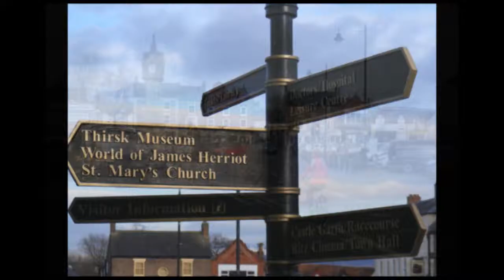Thirsk Falcons v Bedale Town, 17/04/2012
George Pierce talks about the importance of the league game against Bedale Town